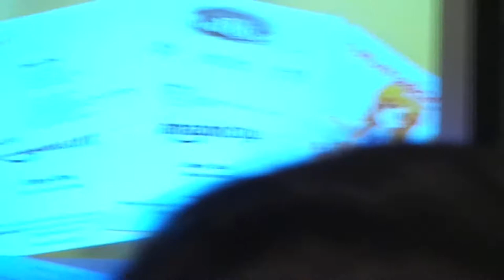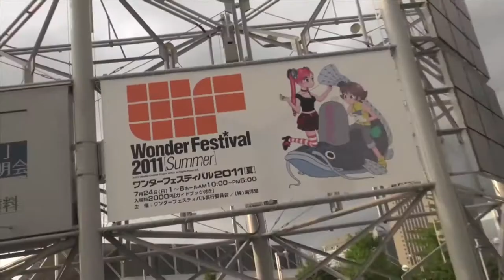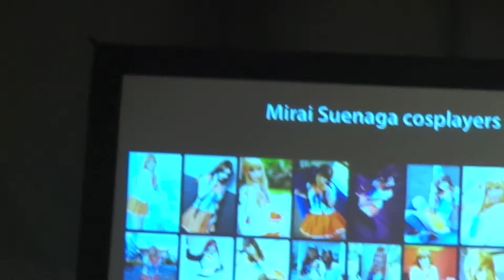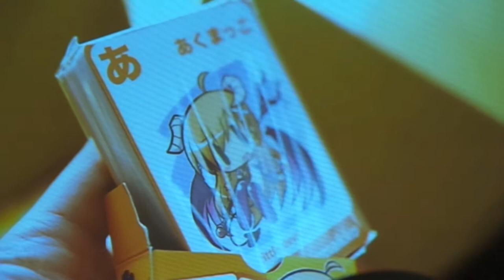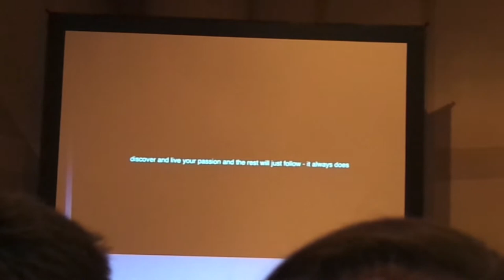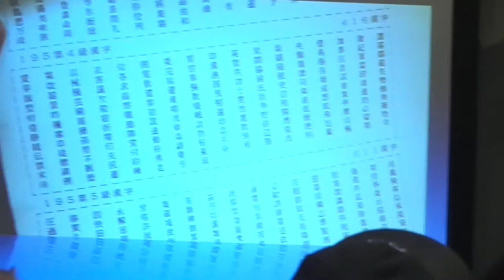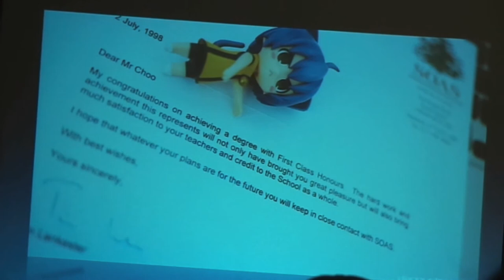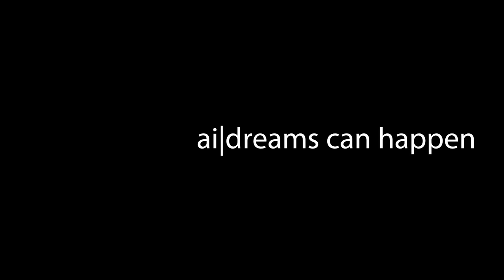Danny Choo at New York Comic Con 2012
For the first time in NYCC's history, Danny Choo of Culture Japan and Mirai Inc held an hour-long panel to talk about his life in Japan. This is the talk he gave.